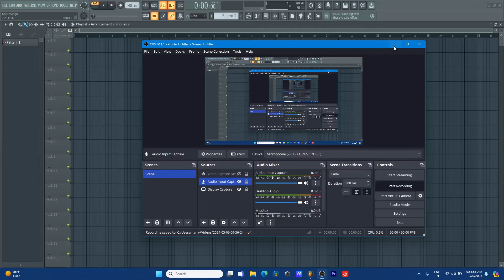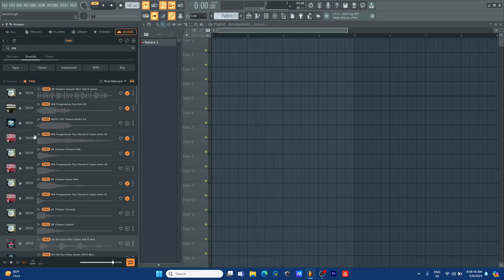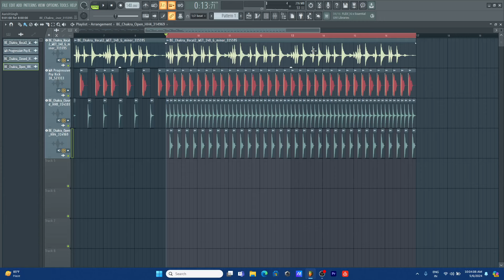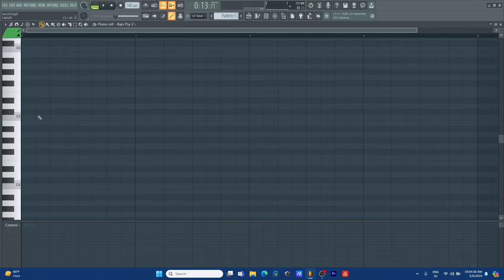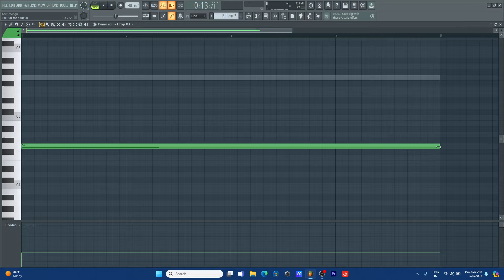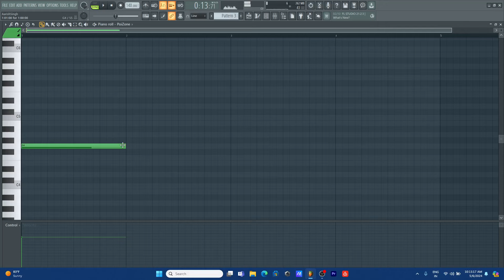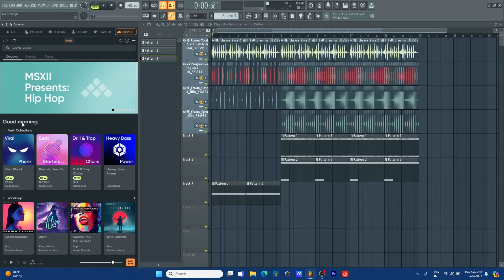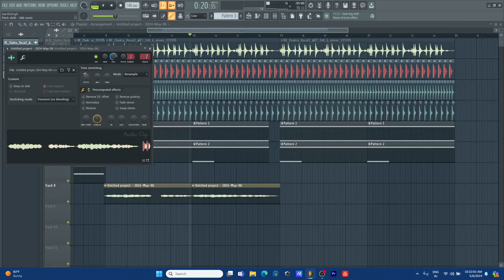How To Make Psytrance In FL STUDIO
Online Music Production Course 2024
JOIN 👇

YOUR QUESTIONS 👇

how to make psytrance
fl studio
how to make psytrance fl studio
fl studio tutorial
how to make psy trance
how to make psychedelic trance
how to make a psytrance drop
fl studio 20, trance
psytrance fl studio
psy trance fl studio
psy trance
psytrance fl studio tutorial
fl studio 12
how to make psy trance in fl studio
psychedelic trance
how to
fl studio psy trance bassline
fl studio psy trance tutorial
psy trance fl studio project download
trance music

Happy Producing ❤️